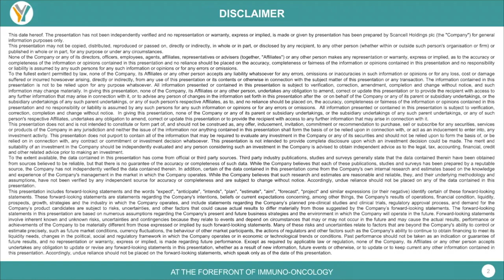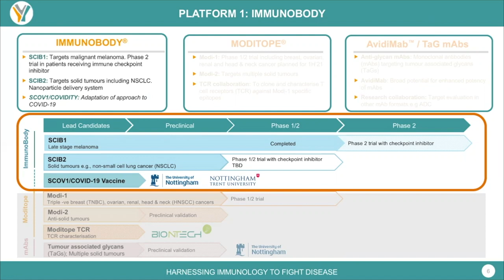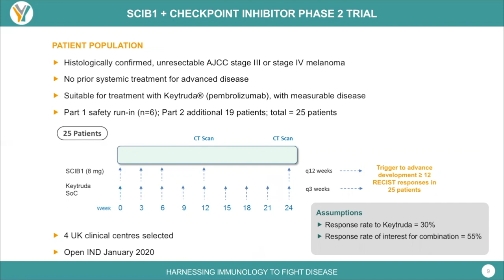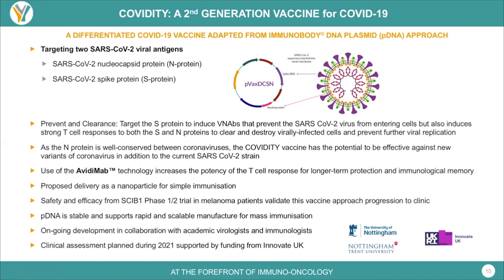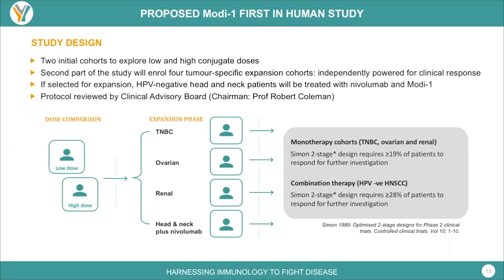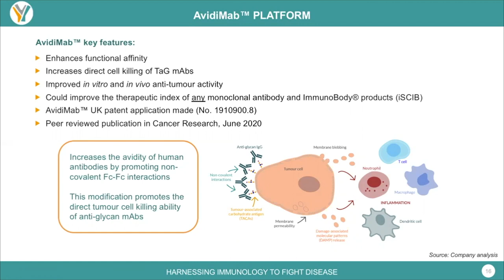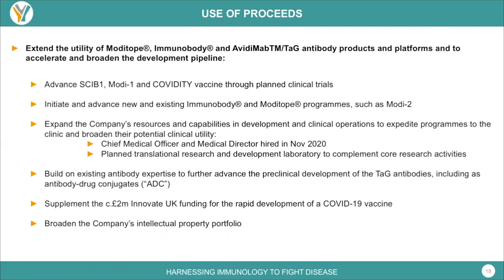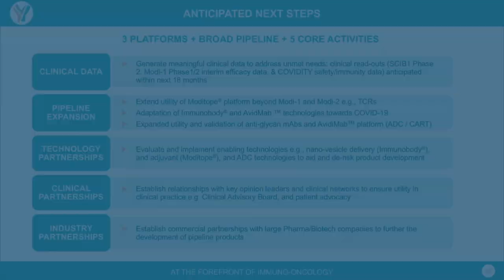Watch the Scancell Holdings webinar hosted by Vox Markets & Turner Pope Investments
Scancell Holdings SCLP, the developer of novel immunotherapies for the treatment of cancer and infectious disease runs through their latest investor presentation and answers investor questions including those on their COVID vaccine candidate and expected milestones for 2021.

The material contained in the video is general information  and It does not constitute a personal recommendation as defined by the FCA or take into account the particular investment objectives, financial situation or needs of individual investors nor provide any indication as to whether an investment, a course of action or the associated risks are suitable for the recipient. The footage within the video reflects the views of the individuals presenting and is not necessarily those of Turner Pope Investments (TPI) Limited. Turner Pope Investments Limited (TPI) accepts no responsibility for any use that may be made of these comments and for any consequences that result. No representation or warranty is given as to the accuracy or completeness of this information. Consequently any person acting on it does so entirely at their own risk.

YOUR CAPITAL IS AT RISK. The value of shares can fall as well as rise; you may not necessarily get back the amount you invested.  Past performance is not necessarily a guide to future performance and forecasts are not a reliable indicator of future results. You may lose all of your initial investment and in some cases you may be liable for a greater sum than this. Extended runs of losses as well as profits can occur. Only speculate with money you can afford to lose. Changes in exchange rates may also cause your investment to go up or down in value. Tax laws are subject to change and dependent on individual circumstances. Please ensure that you fully understand the risks involved. If in any doubt, please seek independent financial advice.”

“Unless otherwise stated, factual information in the video has been sourced from the company and opinions are those of the presenter.”